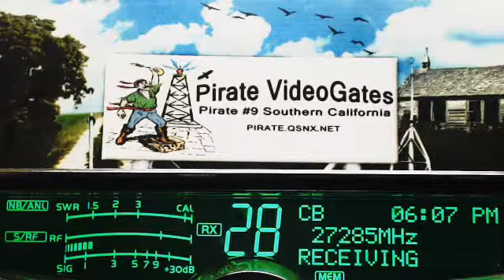243 Nitro, 750 WildCat GA, 559 Carpet SC, 393 Undertaker MO, 073 GA(+)